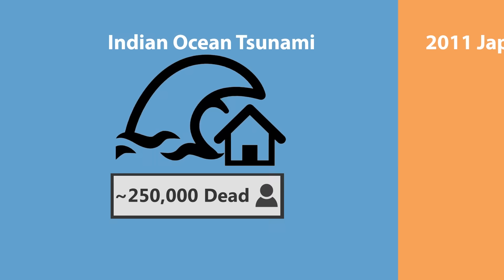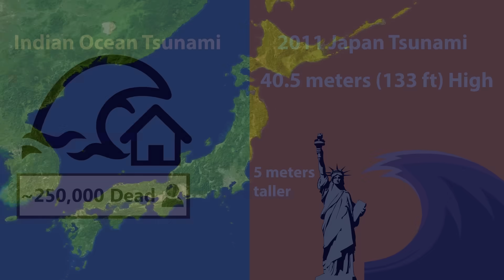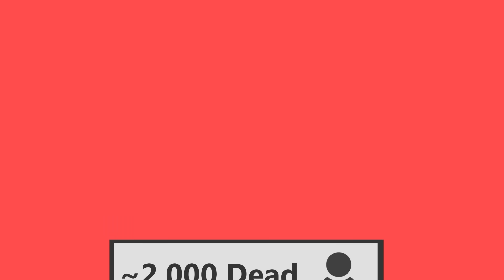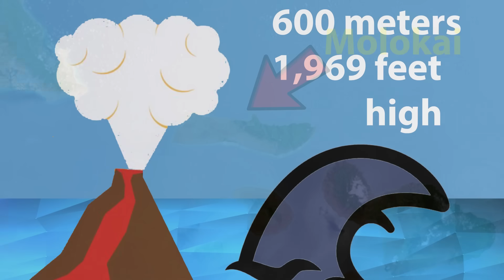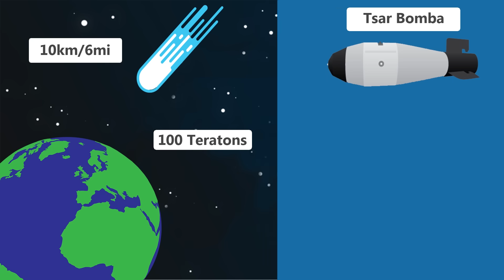How Big do Tsunamis Get?